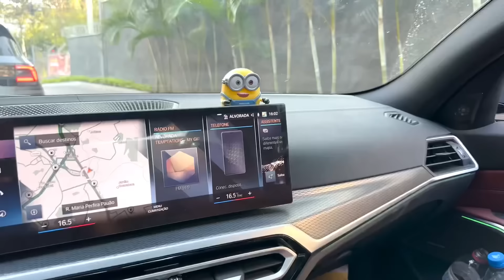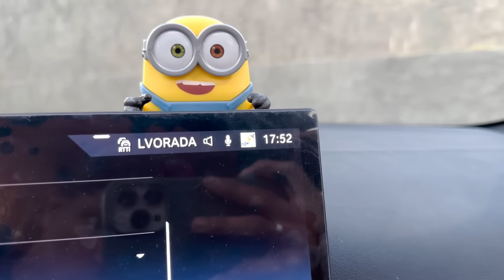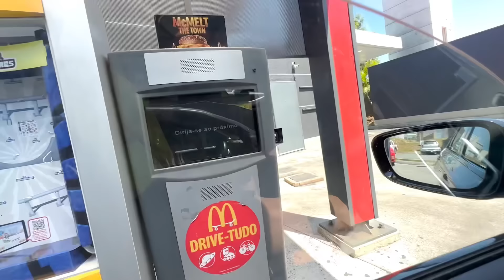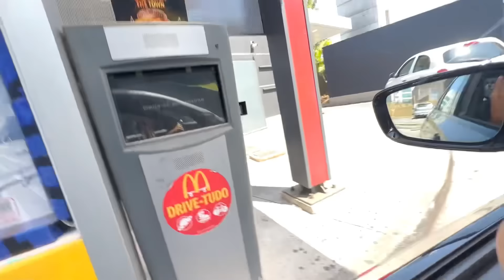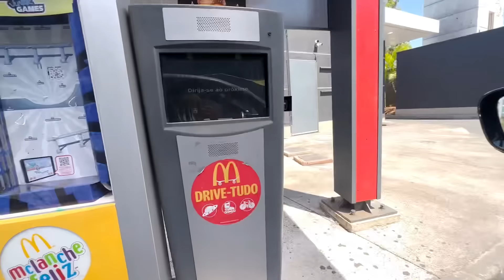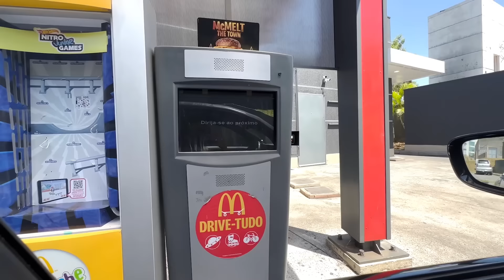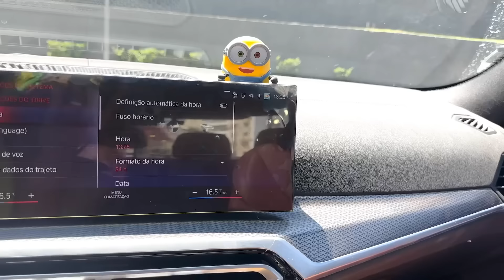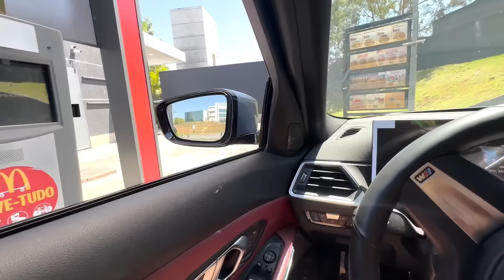PASSEI 24 HORAS RODANDO O DRIVE-TRUH DO MC DONALT’S *Gastei muito